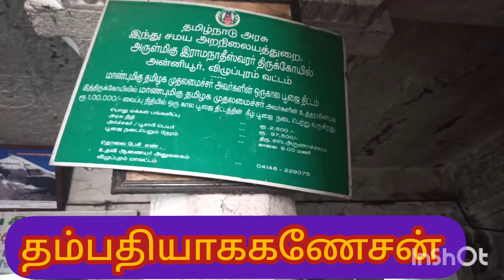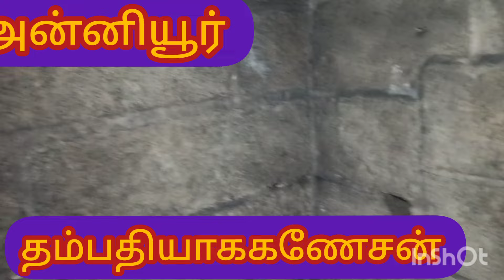K+13 எல்லா தோஷத்தையும் நீக்கும் அன்னியூர் ராமனாத ஈஸ்வரன்!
Tilak Sridharan Thorapadi Vellore 2